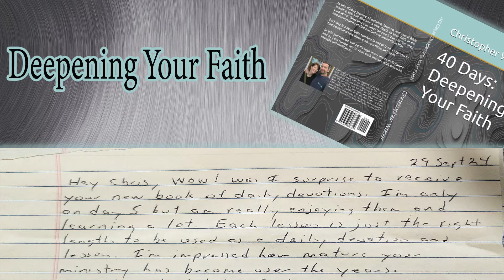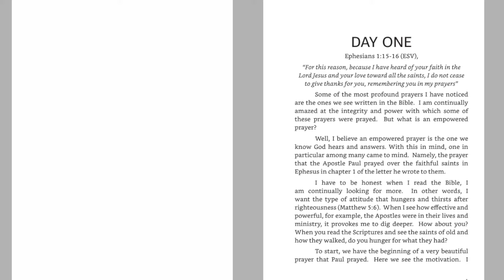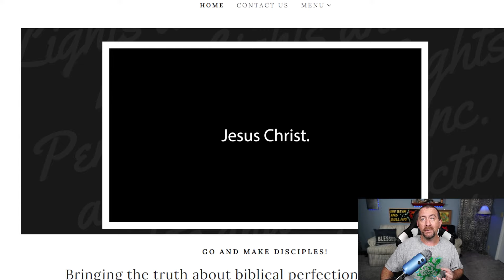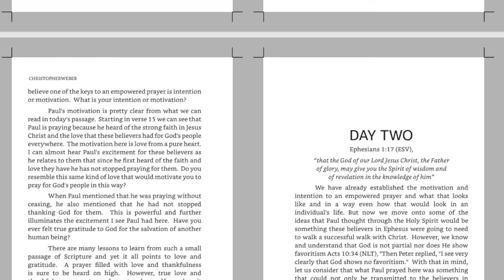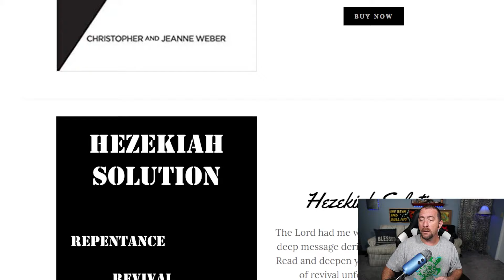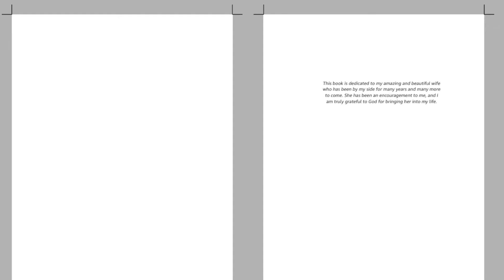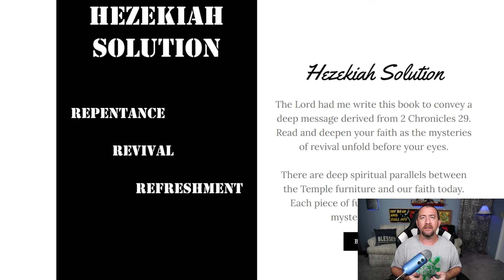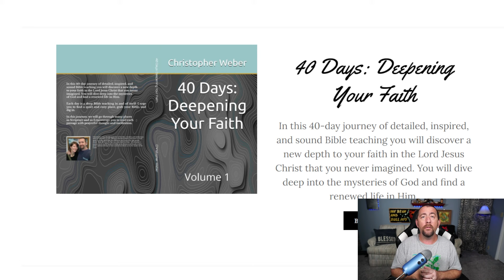Deepening Your Faith-(Testimony From Man In Prison)